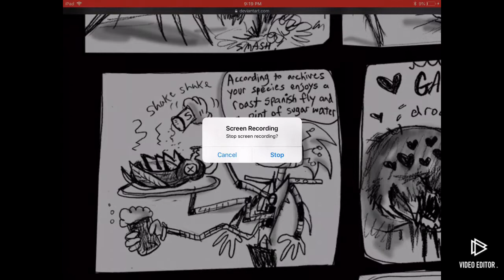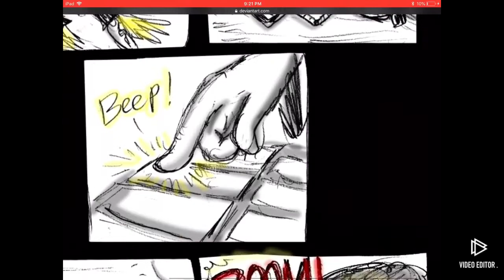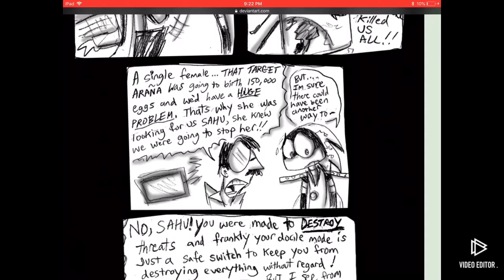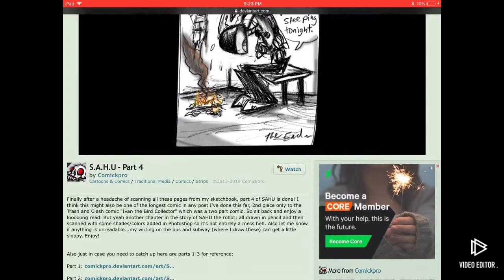Sahu the super android hero unit part 4